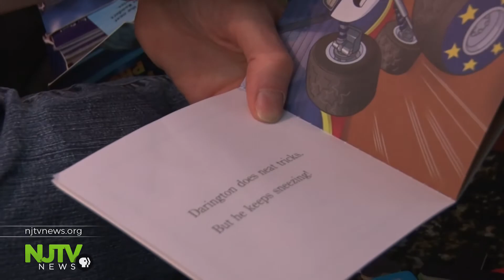Multiple sclerosis treatment slows down disease progression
The treatment helps Vickie Siculiano, the mother of a three-year-old son, spend more time with her son.